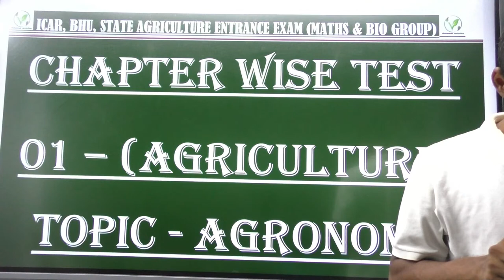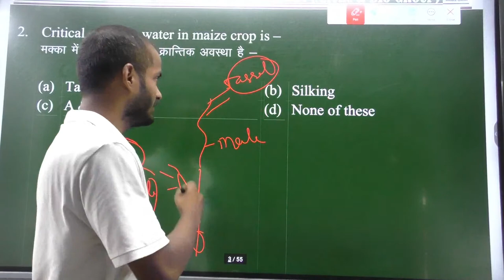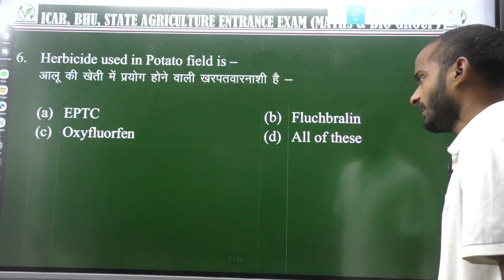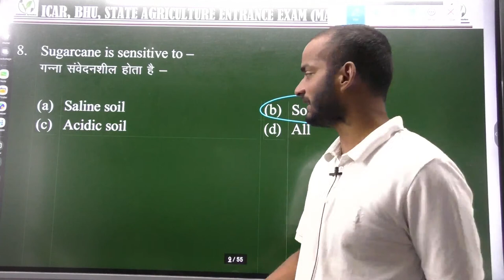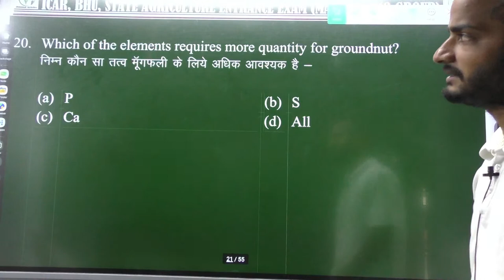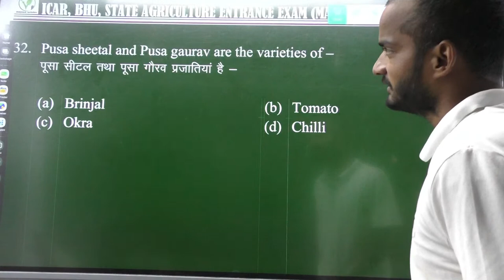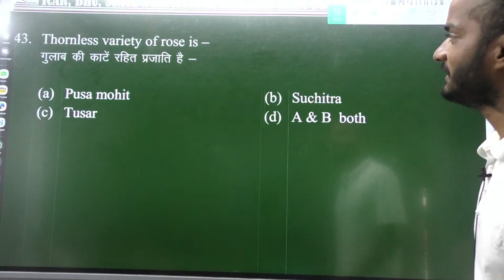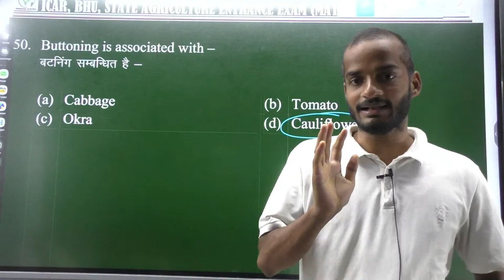BCECE JCECE 2023 Agronomy revision class | most important question| best agriculture coaching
Teligram link

New batch start for CUET ICAR BHU BCECE UPCATET JCECE 2024

Online Ranker Success batch only in 3500/ PCB PCM PCA CBA ( English & Hindi medium)
start from 10 जुलाई
(Admission open )

Join Best Online Test series for CUET PCB PCM ACB group 2023 , ( NCERT Based only class 12 ) With vedeo solution

for CUET ICAR  PCB group 2023

For CUET ICAR  PCM group 2023 ,

For CUET ICAR ACB group 2023 , with vedeo solution

TEST SERIES FOR BCECE 2023 WITH VEDEO SOLUTION

Test Series for BCECE PCB Group
Only in 499/ Bsc.ag, Nursing,b Pharma

Test series for BCECE PCM Group

Test series for BCECE PCA Group

Test series for BCECE ACB/CBA Group

TEST SERIES FOR UPCATET 2023
With vedeo solution only in 399/

for PCB Group UPCATET 2023

For PCM Group UPCATET 2023

Best Agriculture Academy in Kanpur City for CUET BHU ICAR BCECE UPCATET & JCECE
Maximum No of students are selected in ICAR University in all over India
Best facilities best class best results
Online Classes in lowest cost